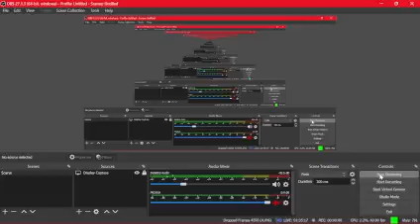Soul Hunters Oct 29, 2021 Part 2